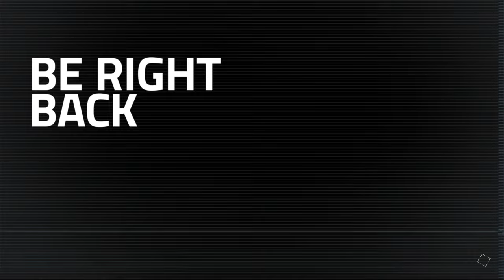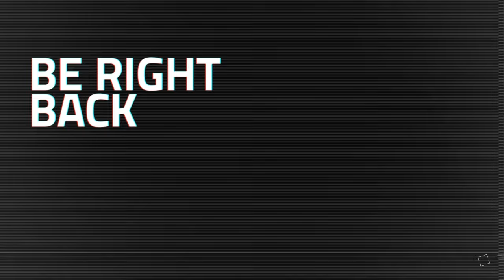A NEW PATH | Star Wars Jedi Survivor Walkthrough ENDING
SIEGE | Star Wars Jedi Survivor Walkthrough PART 8